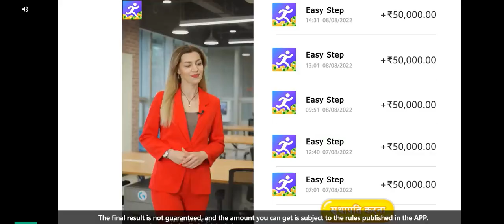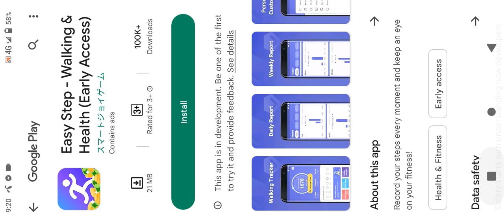Hay day game add friend the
Hay day game free fire game and